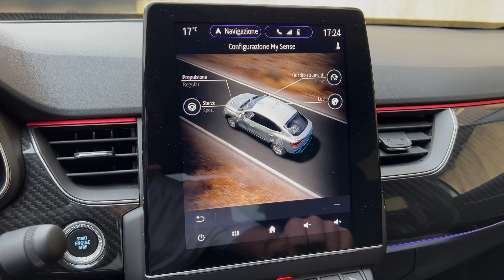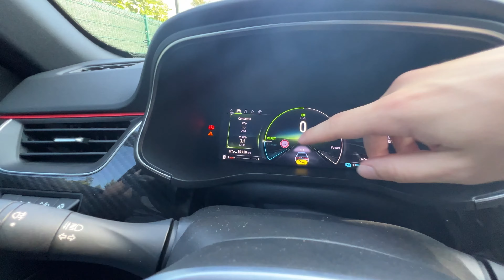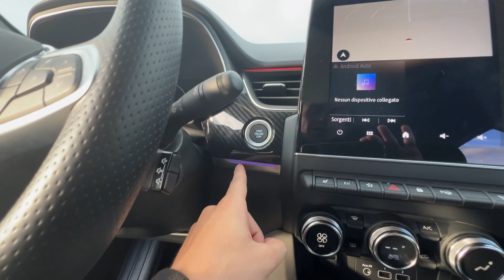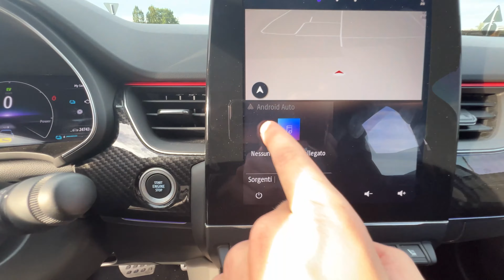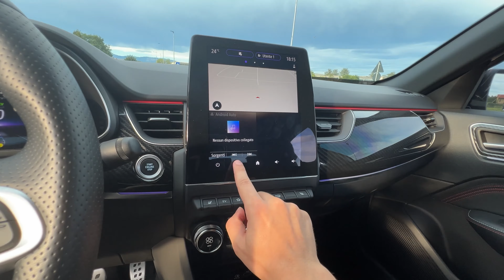Renault ARKANA - Il MIGLIOR SUV USATO sul MERCATO? USATO BATTE NUOVO? - Test Drive PRO e CONTRO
Ad oggi comprare una vettura nuova è diventata una spesa davvero importante da sostenere, ed è per questo motivo che abbiamo deciso di lanciare la rubrica "Usato Batte Nuovo"!

In questa serie vi mostreremo auto storiche o vetture che, anche con qualche anno alle spalle, restano attuali e interessanti.

La protagonista di oggi è la Renault Arkana, SUV ibrido per natura, con una silhouette slanciata, spazioso e perfetto per chi cerca un'auto elegante e dinamica. 5 posti, sistema connesso, 20 sistemi avanzati di assistenza alla guida e un ottimo rapporto qualità-prezzo nel mercato dell'usato. Scopri con noi perché è una delle migliori scelte per chi vuole il massimo senza spendere una fortuna!

CONCESSIONARIO
Messa T.
Via Boccioni, 2 – 20900 Monza (MB)

CAPITOLI
00:00 ESTERNI E BAGAGLIAIO
03:40 PROVA SU STRADA e 0-100
10:00 CAMBIO
11:50 CONSUMI
13:00 ADAS e SICUREZZA
15:00 INTERNI
19:50 PERCHE' COMPRARLA E CONCLUSIONI